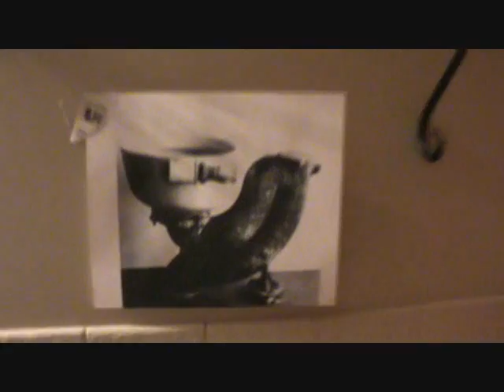flush toilet history project 2014